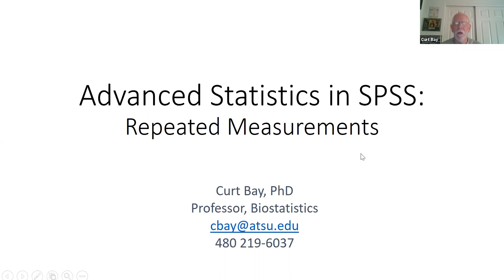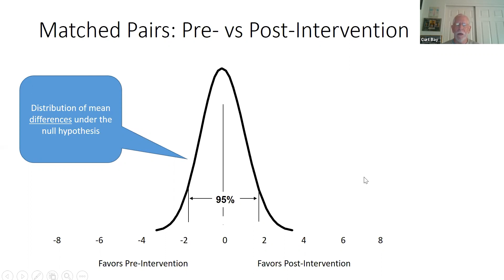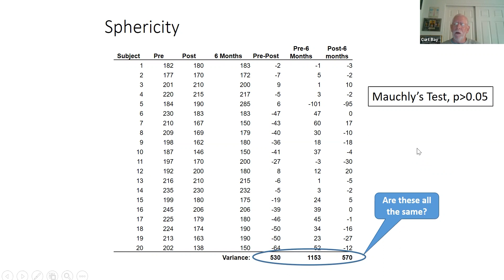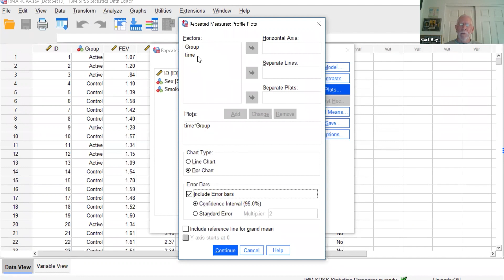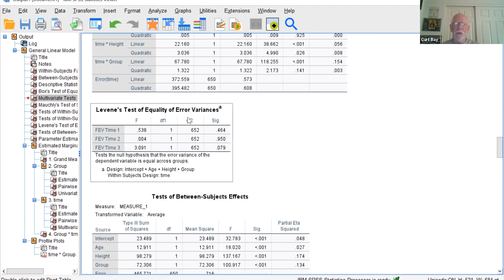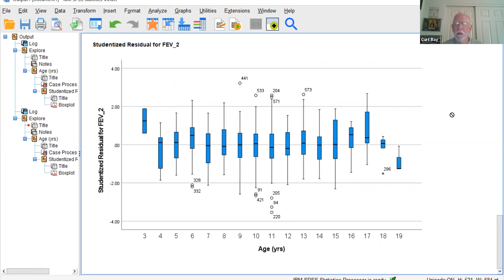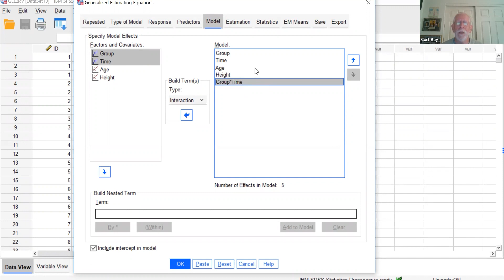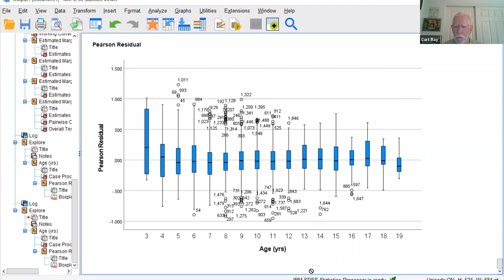February 24, 2021 Advanced Statistics in SPSS by Curt Bay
February 24, 2021 Research Nexus
Topic: Advanced Statistics in SPSS: Repeated Measurements
Presenter: Dr. Curt Bay